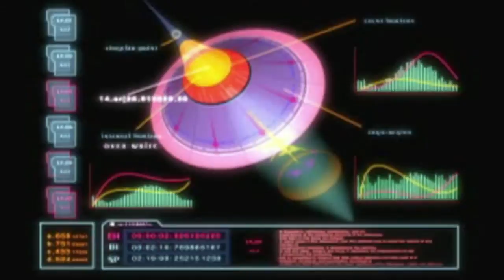Xenogears Session 2